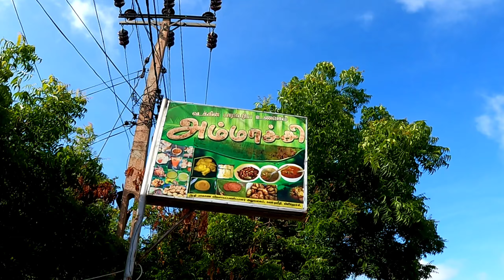கிளிநொச்சி அம்மாச்சி உணவகத்தில் பாரம்பரிய காலை விருந்து😋 | Kilinochchi Ammachchi Food Centre | Tamil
அம்மாச்சி உணவகம் வட பகுதியில் கூடுதலாக எல்லா இடங்களிலும் காணப்படுகிறது இது பாரம்பரிய உணவுகளை குறைந்த விலையில் மக்களுக்கு எடுத்துச் செல்கிறது
குறைந்த விலையில் மனநிறைவான உணவு என்று தான் சொல்வேன் அதோடு தரத்திற்கும் குறைவில்லை

Ammachchi Traditional Food Center -அம்மாச்சி பாரம்பரிய உணவகம்
Kilinochchi Ammachchi food center

நன்றி 🙏